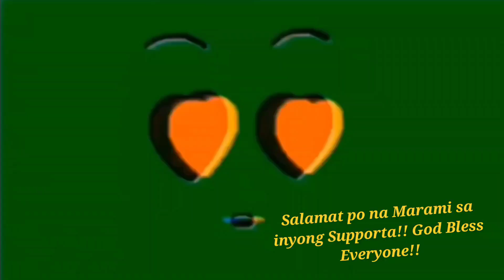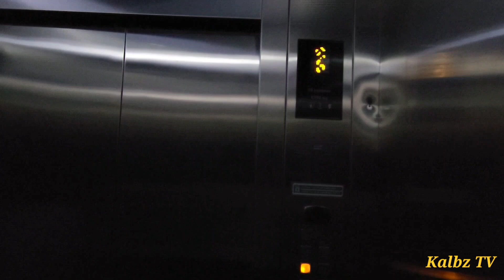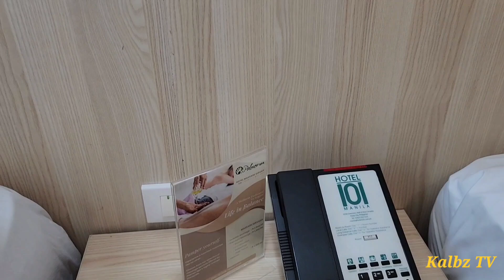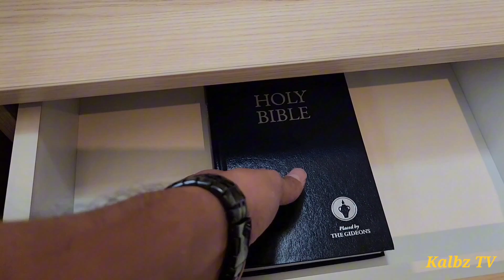HOTEL 101!!! MAGANDA BA?? 🫰🫰🫰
Music Title: A way to you